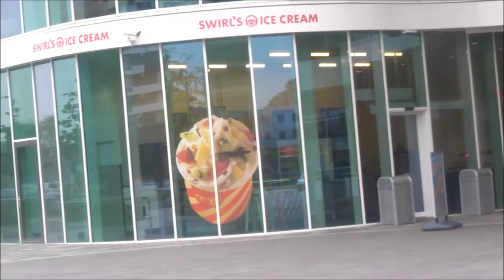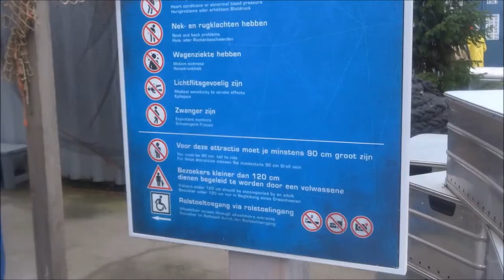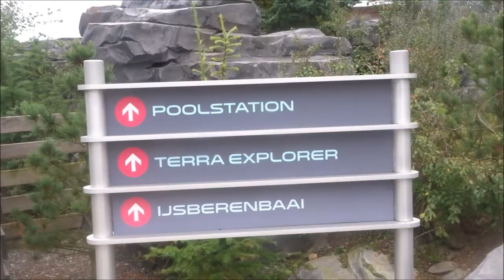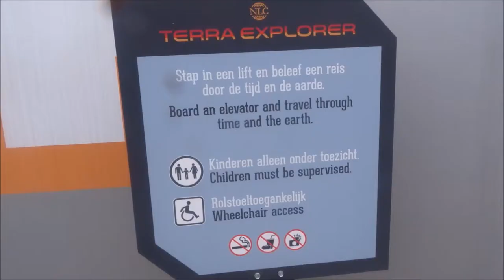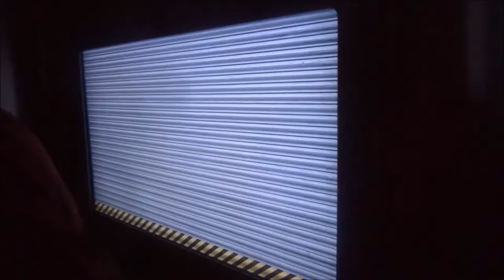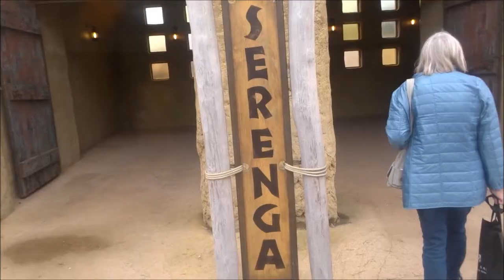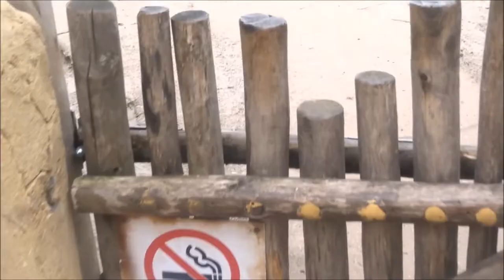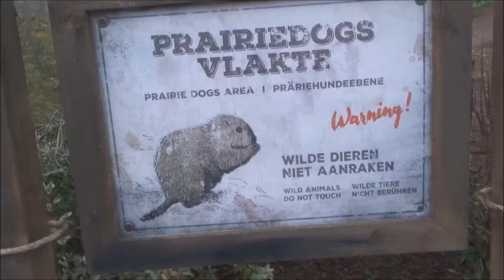Vlog #137 VakantieVlog 5A Wildlands Adventure Zoo Emmen deel 1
hier het eerste deel van mijn trip naar Wildlands Adventure Zoo in Emmen!

morgen deel 2 van deze leuke trip naar het nieuwe dierenpark in emmen!